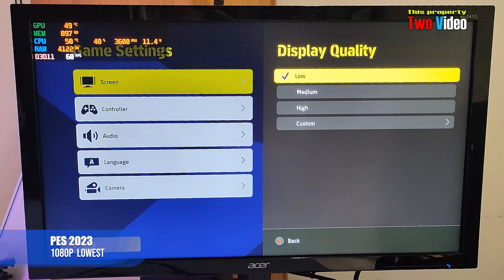Ryzen 3 2200G PES 2023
* Ryzen 3 2200G With Stock Cooler
* 16GB RAM 3200MHz
* M.2 NVME 128GB SSD
* 4TB HDD for game
* Radeon Vega 8 with 2GB VRAM
* Latest Driver from AMD
* Windows 10
* Monitor Samsung 24 Inch 1080P 75hz